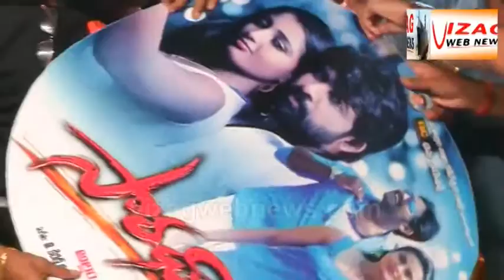Saradhi movie audio relies